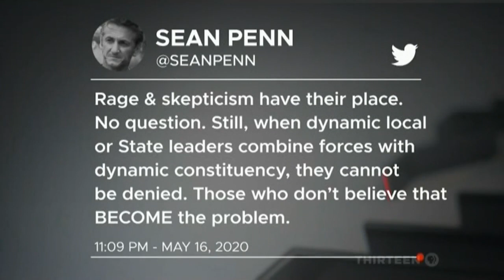Sean Penn Talks CORE and COVID-19 Response on PBS's Firing Line with Margaret Hoover Part 2 of 3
Community Organized Relief Effort Founder Sean Penn appeared on PBS's Firing Line with Margaret Hoover to talk about COVID-19 response in the US and the need for testing on May 22nd, 2020.
Sean Penn Talks CORE and COVID-19 Response on PBS's Firing Line with Margaret Hoover Part 1 of 3